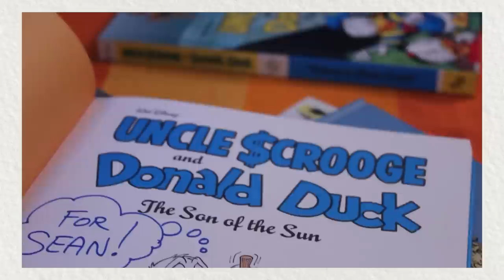DuckTales: Astro B.O.Y.D.! | Review | Reaction | Rewriting Astro Boy's tragic backstory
How Astro-Boyd helped rewrite Astro Boy's tragic backstory, from one definitely real boy to another.

Wanna see me ramble on some more? Check me out on Twitter

This video is made by an adult fan of cartoons and animation for other adult fans of animation as analysis and commentary.